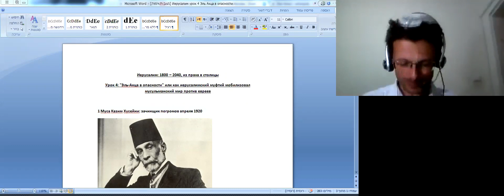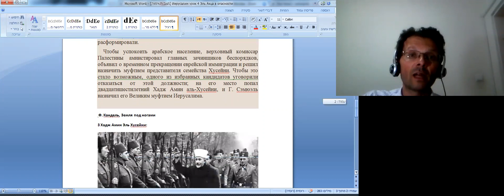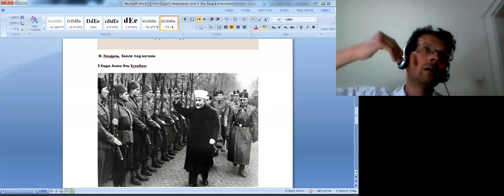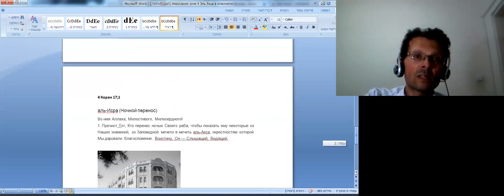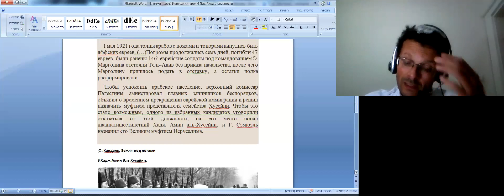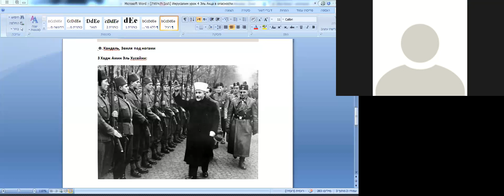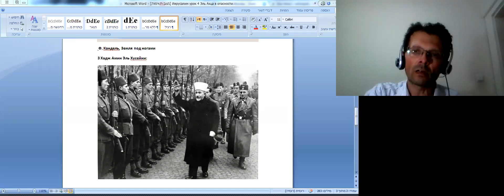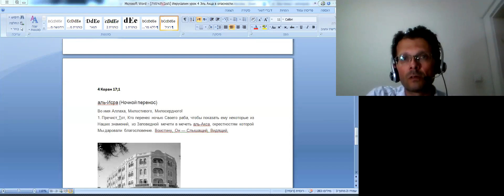Иерусалим 1800 – 2040 2017 05 17